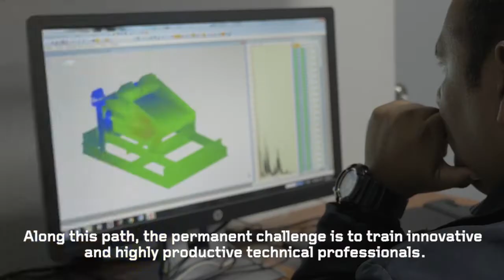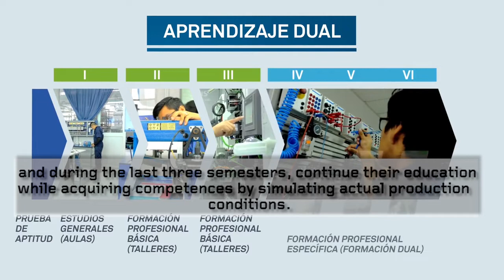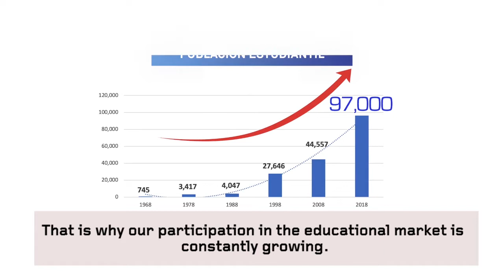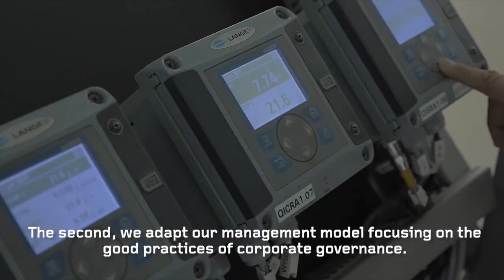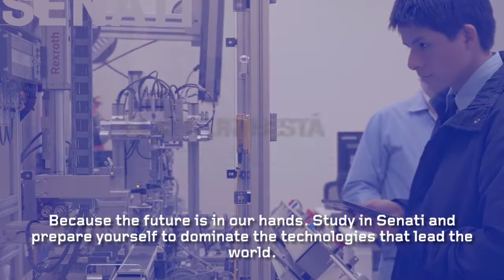SENATI - Committed to Peru's technical professional education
Video Institucional  en Inglés